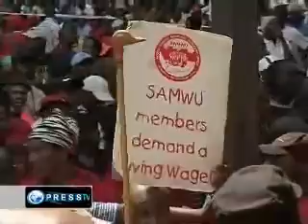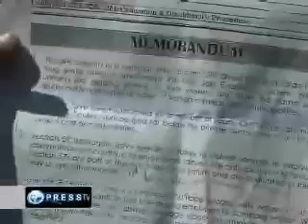Greve na África do Sul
Fim ao apartheid económico.